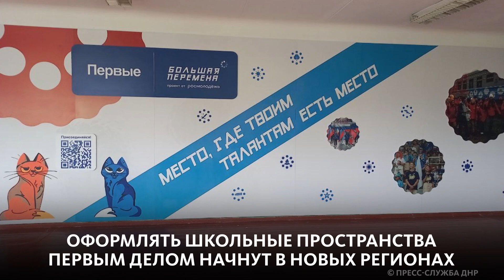ТВОЁ ШКОЛЬНОЕ ПРОСТРАНСТВО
Скоро в школах случится кое-что интересное! Утверждена инструкция по оформлению школьных пространств. Оно будет состоять из нескольких зон, где разместят информацию о проектах для детей, о достижениях страны и региона, возможностях будущего трудоустройства. Включайте ньюм — там подробности!🤗